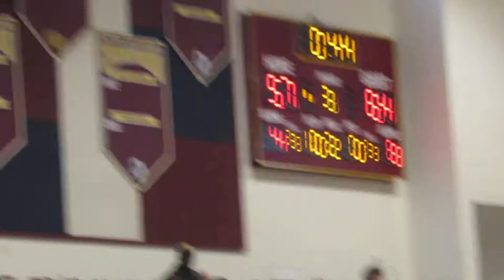Perry Hall/Paint Branch boys basketball 4A North final 03/03/18